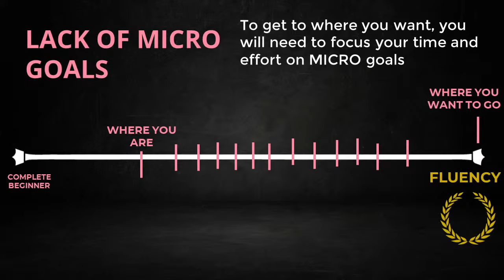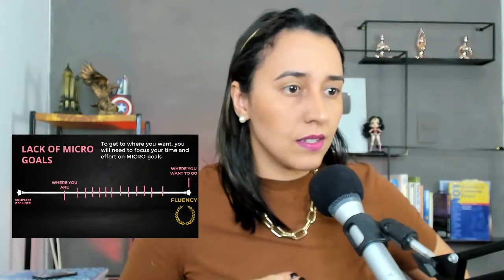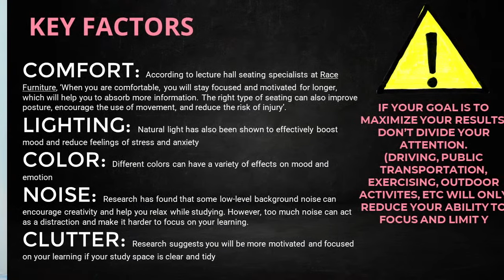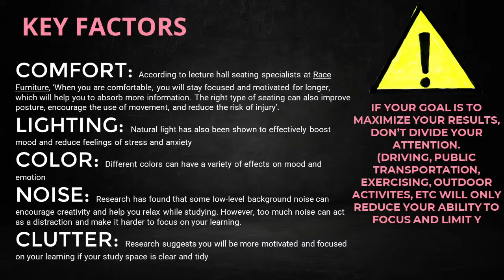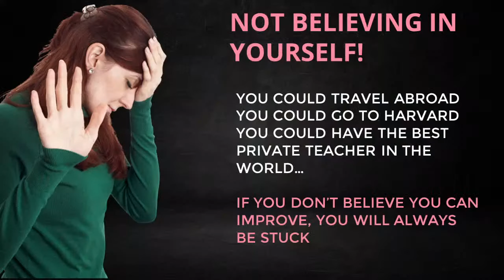Discover the 3 Mistakes That Block Your English Fluency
You want to achieve English fluency, but on your journey, there are 3 mistakes you cannot make.
You will discover them during this lesson!

ATTENTION!

No more: I understand only teachers! It is time to understand NATIVE SPEAKERS! And in this masterclass, I will show you how!

If you want to improve your English, speak with confidence and finally understand native speakers, you gotta watch this English lesson.

If you study English alone, you will easily make these mistakes, which is why tonight's lesson is so important for the future of your English fluency!